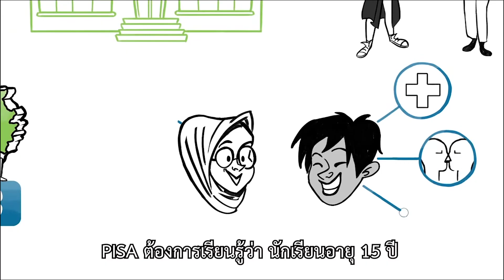How does PISA work? +บรรยายไทย v3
แก้ไขคำผิดในคำบรรยาย